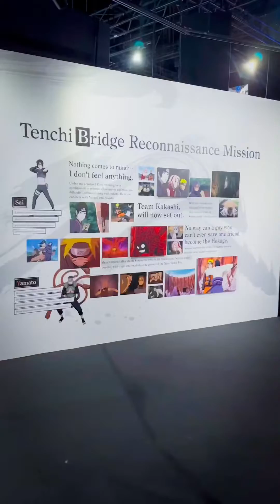1-day Trip Universal Studios Singapore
1-day trip Universal Studio Singapore 👍👍👏

10 rides, 4 shows, 3 kali makan 🤣🤣🤣
1 gallery (Naruto) 👍

5 rides dapat naik 2x 🤣🤣🤣
Berbaloi dapat early admission 👍

Shopping ala kadar, hampir papa kedana 🤣🤣🤣

Thank you Universal Studios Singapore!